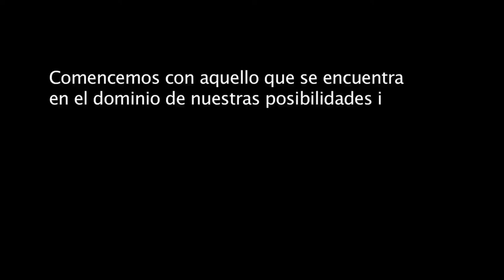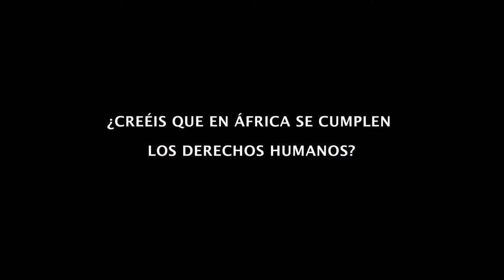CEIP. Antonio Machado